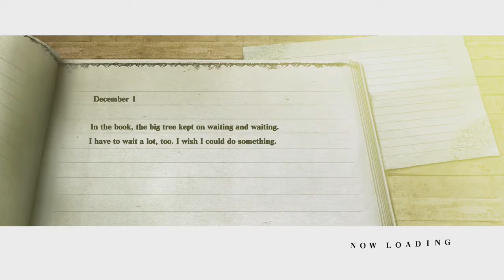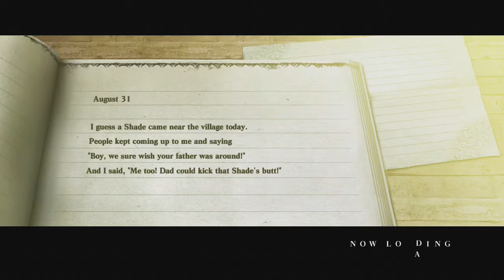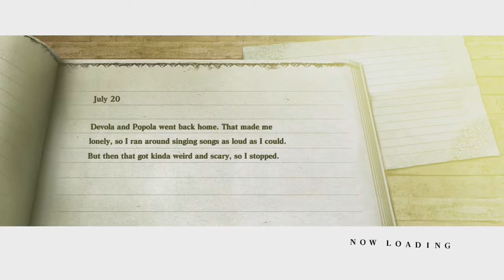Travel Notes: Nier episode 41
Sidequests, including a thirteen-hundred-pound fish